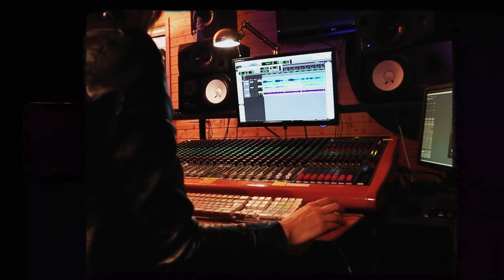Nuala - Away (Official Video)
Old footage shot by Zane Dedlow
Song produced by Lee Baker